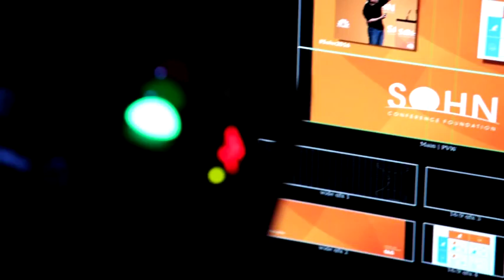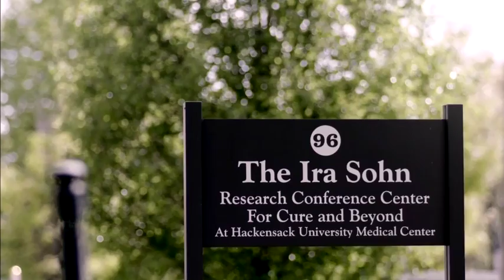CNBC/SOHN INVESTMENT CONFERENCE VIDEO HIGHLIGHTS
The Sohn Foundation and CNBC - the most important hedge fund event partnered with the most influential financial news network - come together for the Annual Sohn Investment Conference at New York City’s Lincoln Center.

Wall Street’s best and brightest investors participate in this unique, “must attend” event to share their expertise with an audience of more than 3,000 people, comprised of portfolio managers, asset allocators and private investors.  These investors give their time and inspire large audiences in the name of the Foundation’s cause.